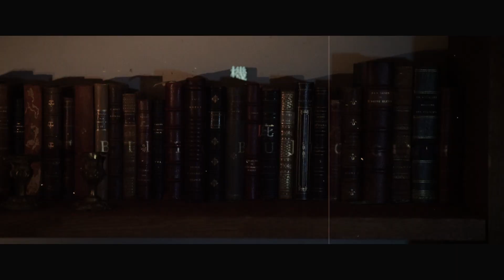『Dream Stage -読奏劇-』橋本祥平「ヴィルヌーヴ 著／美⼥と野獣」予告│エンタステージ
初心者からツウまで！演劇総合情報サイト『エンタステージ』

『Dream Stage -読奏劇-』
【#4】9月5日（⼟）21：00～
橋本祥平
朗読「ヴィルヌーヴ 著／美⼥と野獣（原題：ラ・ベルとラ・ベート『美し姫と怪獣』）」

coming soon!!

‹次回予定›
【#5】9月30日（水）21：00～
牧島 輝
朗読「宮沢賢治 著／注文の多い料理店」
※配信開始後、途中入場可
※アーカイブ配信あり

※残りの配信回についての詳細は後日発表

‹アーカイブ配信中›
【#1】8月12日（⽔）21：00～
太⽥基裕
朗読「シャルル・ペロー 著／眠れる森の美⼥（原題：眠る森のお姫さま）」

【#2】8月22日（⼟）21：00～
⼤平峻也
朗読「⼩泉⼋雲 著／雪⼥」

【#3】8月29日（⼟）21：00～
崎⼭つばさ
朗読「太宰治 著／⾛れメロス」